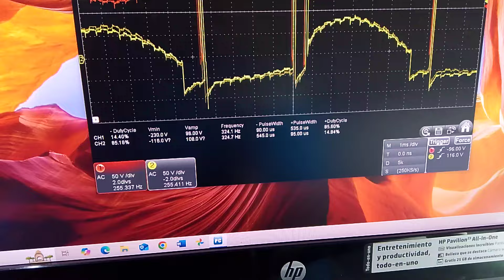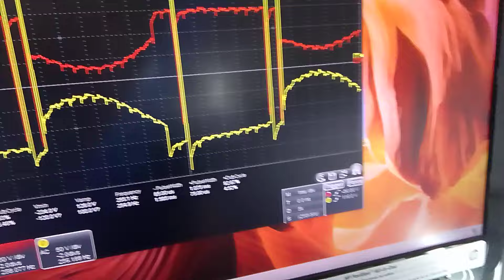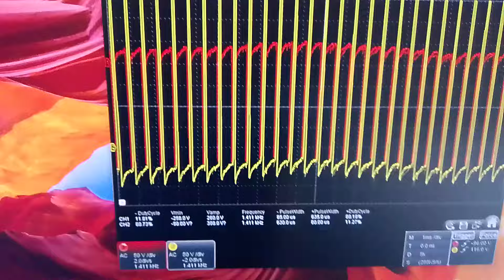JL94 DUAL MODULE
IN 2012 I HAD THE OPPORTUNITY TO SEE A VIDEO ON YOUTUBE IN WHICH A YOUNG MAN PRESENTED A SMALL CIRCUIT THAT LIGHTED UP AN LED, WITH ONLY 1.5 VOLTS, AND THANKS TO THIS VIDEO I HAD THE IDEA OF DESIGNING A SIMILAR CIRCUIT BUT FROM 12 TO 18 VOLTS, FROM THERE MY JL94 CIRCUIT WAS BORN USING TWO POWER TRANSISTORS MJL21193 AND MJL21194, SINCE THAT DATE I HAVE USED THIS CIRCUIT FOR MANY OF MY PROJECTS. IN THIS PRESENTATION I AM PRESENTING MY NEW JL94 DUAL MODULE WHICH CONSISTS OF TWO TWIN CIRCUITS CONNECTED IN PARALLEL, FOR THIS TEST I AM USING A 12.5 VOLTS POWER SUPPLY. THIS IS MY FIRST TEST.